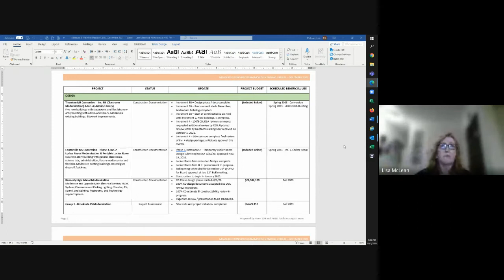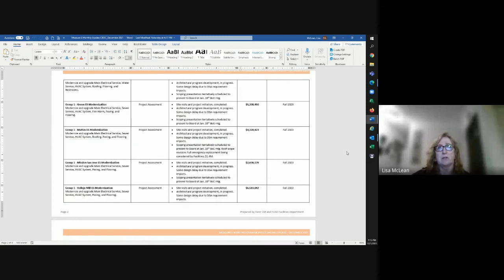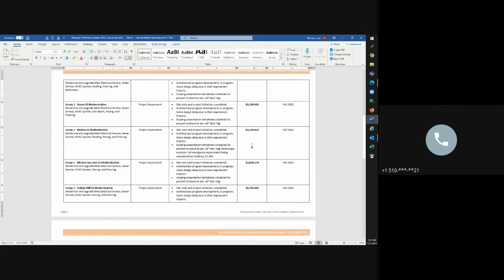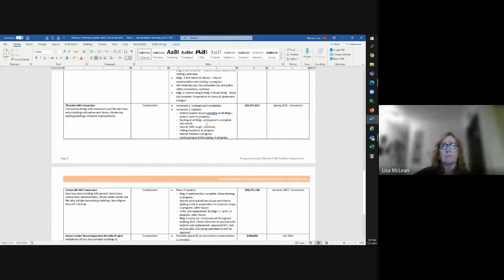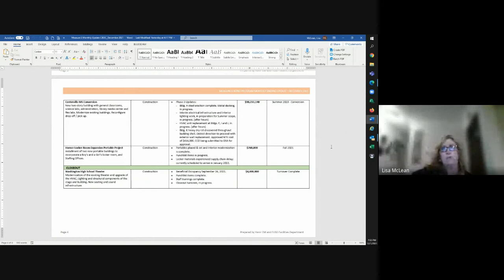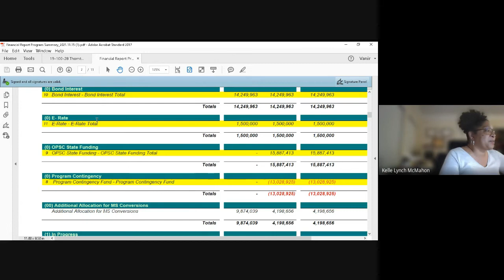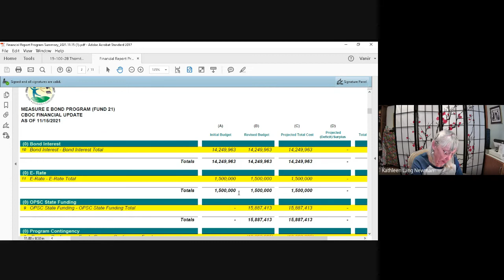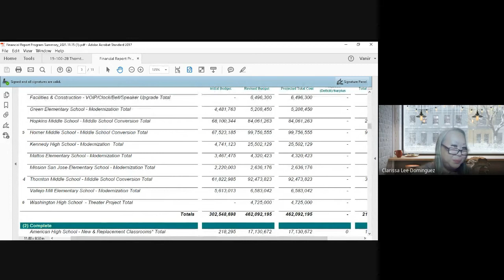Measure E Citizen's Bond Oversight Committee - 12.01.21